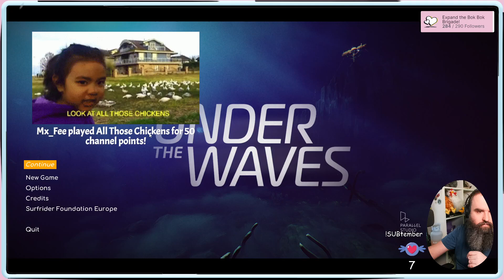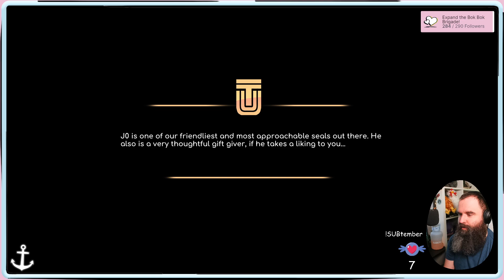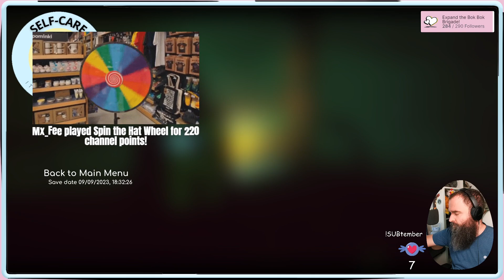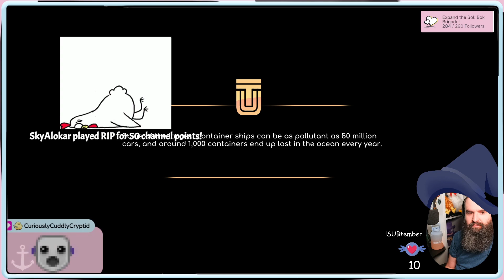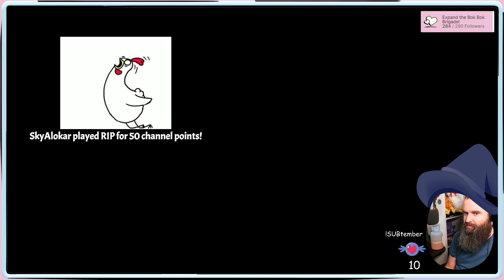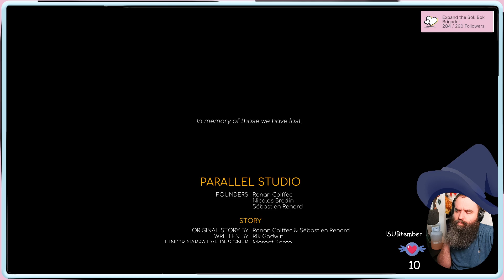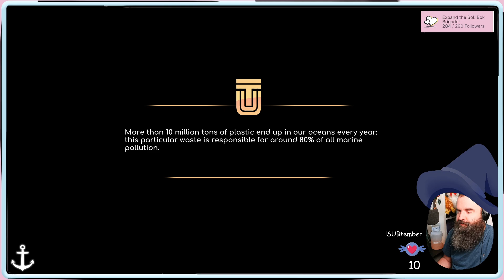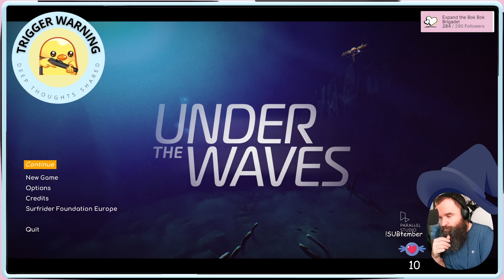Under the Waves | iSCREAM (& Swear) Sundae (9 Sep., 2023)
Chimken plays popular video game Under the Waves.